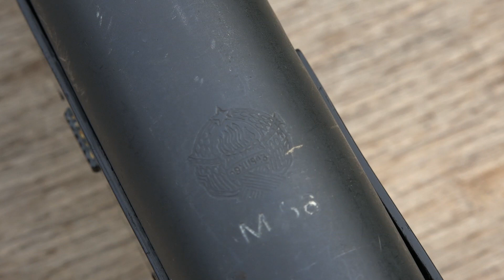Zastava M56 Submachine Gun Shooting - G's HD Gun Show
In detail shooting with Yugoslavian submachine gun chambered in Tokarev Zastava M56. A copy of Nazi MP40.